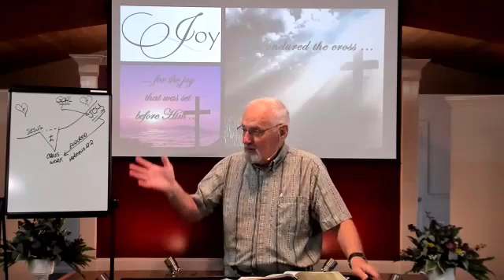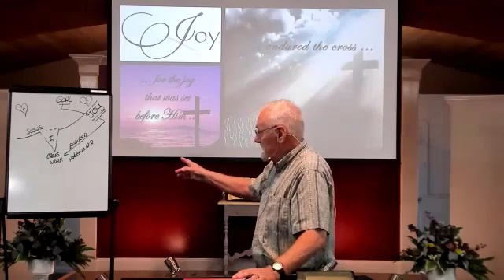Joy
For the JOY that was set before Him, Jesus, endured the cross! We, you, are that JOY. Excellent message.